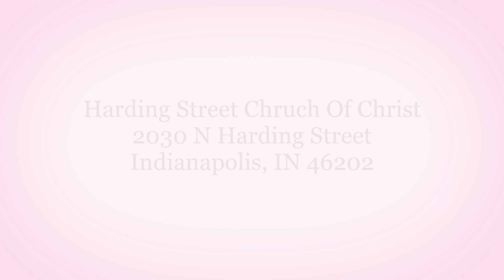Praise Reports From The Church: Poetry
One of our talented members of Harding Street presents an original poem giving praise to the father, entitled "God".